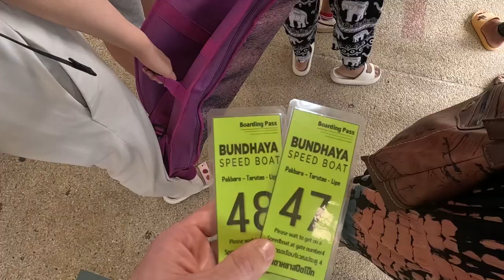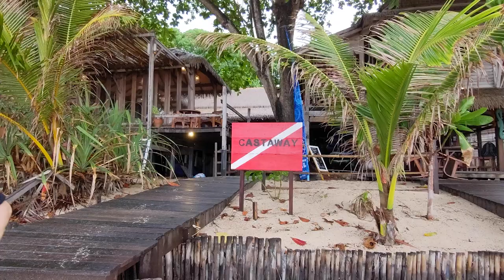THINGS DID NOT GO AS PLANNED // Traveling to Koh Lipe from Bangkok // Thailand travel vlog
In today's video, we are traveling from Bangkok to the Thai island of Koh Lipe. Follow along as we deal with a delayed flight in Bangkok, a speed racer Thai driver, and a speedboat ride that had everyone screaming and barfing. Traveling to Koh Lipe isn't easy!

Koh Lipe is a small island just north of Langkawi in Malaysia and is considered to be one of the most beautiful Thai islands. We enjoyed happy hour on the beach and checked into our beach resort.

ALL Our Gear:
Beginner VLOG camera
Camera we use for Instagram AND vlogging
56" tall TRIPOD
GoPro fo sho

Travel Vlog Airport, bangkok travel vlog, couples travel, travel thailand